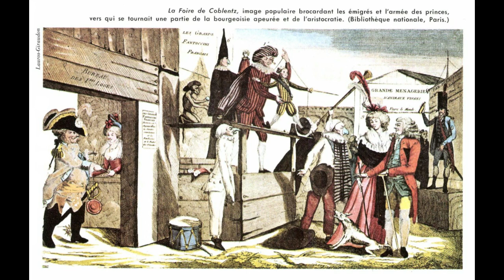Denise Benoit, Monique Rollin - L' émigrante noblesse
"L'émigrante noblesse" d'un auteur anonyme en 1792.

Interprète : Denise Benoit, Monique Rollin

Copyright: BnF Collection 2014.

Illustration : Gravure satirique de la période révolutionnaire, XVIII° siècle.

Paroles :

L'émigrante noblesse
Qui nous narguait sans cesse {x2}
Est en grande détresse
Au pays des frimas
Ah ah ah ah !
Cette cohorte infâme
Dans l'ardeur qui l'enflamme
Voudrait avec sa lame
Nous couper tête et bras
Voudrait avec sa lame nous couper tête et bras {x2}

Ces preux dans l'abondance
S'ennuyaient trop en France {x2}
Les ris , les jeux , la danse
Pour eux n'ont plus d'appâts
Vivre avec la roture
Fi donc ! C'est une injure
Pire que le parjure
Qu'un noble ne craint pas
Pire que le parjure qu'un noble ne craint pas {x2}

De leurs compatriotes
Ces nouveaux don Quichotte {x2}
Vont faire des compotes
Tout le monde sait ça
Leurs novices souquenilles
Ne feront peur qu'aux filles
Mais non pas aux bons drilles
Partout on en rira
Mais non pas aux bons drilles, partout on en rira {x2}

Chez toutes les puissances
Ils cherchent des finances {x2}
Par courbette et jactance
Charmant que tout cela !
On vous les exorcise
D'un grand "Dieu vous bénisse"
Chaque pauvre jocrisse
Est enfin à quia
Ah ah ah...
Chaque pauvre jocrisse est enfin à quia {x2}

Toute la noble clique
La nouvelle et l'antique {x2}
En a grande colique
Sans doute elle en mourra
Dans ce moment critique
Puisqu'elle est catholique
Il lui faut en musique
Chanter un Libera
Il lui faut en musique chanter un Libera {x2}

Avant de rendre l’âme
La très bigote dame {x2}
Pour confesseur réclame
Rohan, le saint prélat
Avant d'aller en terre
Calonne, son notaire
Fera son inventaire
Puis elle testera
Ah ah ah...
Fera son inventaire puis elle testera {x2}

Ses parchemins gothiques
Ses titres chimériques {x2}
Aux princes germaniques
La belle laissera
La belle laissera
La reine des Russies
Aura ses armoiries
Ses carcans, ses voiries
Blasons et cætera
Ah ah ah...
Ses carcans, ses voiries, blasons et cætera {x2}